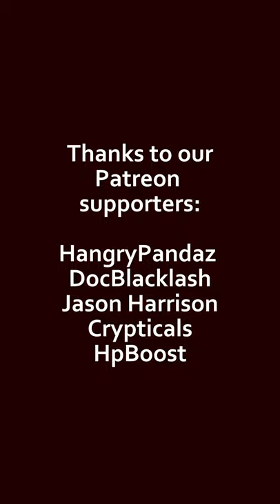Macerated Strawberries | SUSHI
When I was three years old, my mom was tucking me into bed, and I asked her, "what did you do when you were my age?"

She told me: ballet, gymnastics, and piano lessons.

And I wanted to be just like her, so of course I wanted to do all three.

Obviously the ballet stuck - I started dance lessons, and pretty much never stopped dancing.

Gymnastics, on the other hand, extremely did not. I always wished I had stuck with it longer, but I was too much of a scaredy cat to do even the most basic of tumbling.

And piano... well, piano was my mom's thing. We had grown up running and dancing around the living room to my mom's piano playing. And when you're used to listening to someone who's really good at it... well, I wanted to play all the cool stuff that my mom did! So my poor piano teacher had a heck of a time getting me to practice all the beginner stuff that you're supposed to start with.

I know I'm not the only one who always wants to jump ahead to the fancy stuff, it's my biggest problem when I'm learning new things!

So, sadly, the piano lessons didn't stick either. I always wished I could learn an instrument, but unfortunately patience is not my strong suit.

EQUIPMENT:
Camera: